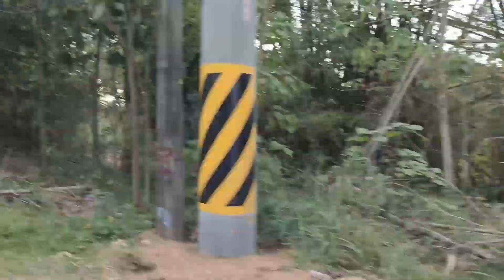SIMPLE BUT BEAUTIFUL GARDENING |SURPRISE SUGOD GARDEN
Sa probinsiya ...Simple lang ang buhay pero masaya! Yung mga tipikal na bagay pwedeng mapabongga!Samahan nio ako sa isang Surprise Garden Visit kasama si Jell Santillan na mula sa siyudad ay pinili ang buhay probinsya.Ang daming taloooooong!hahaha!

happy planting!♥️♥️♥️

PINOY PLANTITO HERMIE SONAJO

Madami pang susunod na mangyayari! tutok lang!

Shot with VivoY20 PRO

happy planting!♥️